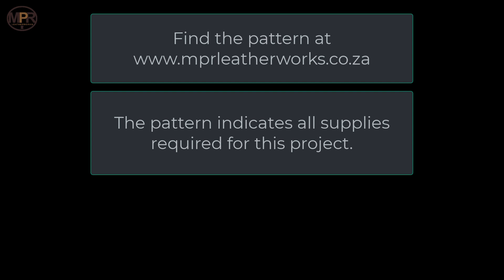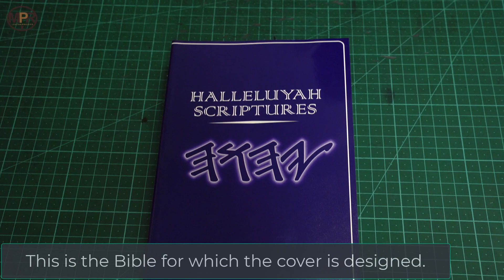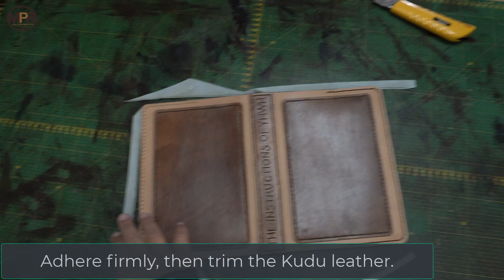Halleluyah Scriptures Bible Cover Tutorial | MPR Leatherworks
I got myself a new Bible, and I wanted to make a nice cover for it to make sure it’s protected and stays in good condition for a long time.
In this step-by-step DIY leatherwork tutorial, I show you how to hand-make your very own Bible cover, using my NEW PATTERN: Leather Halleluyah Scriptures Bible Cover
Leatherworkers (that’s you) can customise this craft project to be completely unique to YOU!
Follow along with this simple tutorial, and don’t forget to share YOUR results with us!

The final size of this leather product is: 50mm (h)X 150mm (l) X 225 (w)

A printable PDF Pattern is NOW AVAILABLE on my website and Etsy store!